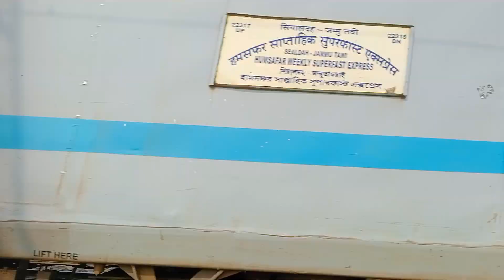Brand New Sunkissed Wap 7 Charged Sealdah - Jammu Tawai Humsafar Express Skipping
4000 Watch Hour Jaldi Kyse Kare
Channel ka views jaldi kyse baraye
monetization kyse kare YouTube main
YouTube se Paisa kyse kamaye
Passionate Railfan
Proud Indian Railways Soldier ??
Love to see Trains
Life with Indian Railways
@MinistryofRailwaysIndia @Indianlifelines @ToursandFoods @PeopleVsFood @trainscentral-india8157 @SurvivalBuilder @SONUSHARMAMotivation @MrVivekBindra @GaurGopalDas @BiswajitMondal @deshitrain @Bullet-YT @swaroopsanyal @TrainsofIndia @BongFactorium @DAILYTRAVELHACK @TravelWithKoushik @TrainsofIndia @indianrailfilms7752 @TrainsofIndia @junnukitech @Techtips4 @DAILYTRAVELHACK @DaequanLoco @TheViralFever @dieselpatches @MusicTalentNow @TopTrending @AsapSCIENCE @LofiGirl @tseries @KhudgharzOfficial @khangsresearchcentre1685 @TanyaKhanijow @KapilSharmaK9 @fallontonight @DJShadowDubai @djnyk @TheLateLateShow @SciShow @SciShow Fossils - Topic @MusicTalentNow @gymvirtual @mountaintrekker railgyankosh @railgyankosh @Bhartiya_Rail @RAILWAYNEWUPDATE @realcj9513 @sanakipilot @TCG-Institute @kingrailvlogshortvideo6604 @Train2165 @Azad02Vlogs @SHIFUJISMISSIONPRAHAR @missionfitindiaofficial8429 @MISSION_RRB @MissionALP85 @Mohit_Flipper @SantoshSantoshi
@MrCheersbagha @VlogWithRV @railwaywalachinku @asiantrains @DunksterBricks @RailIndiajpsk @DAILYTRAVELHACK @NomadShubham @YourBongGuy @YourGoodFriendJoe @NFRailways @explorershibaji @Navneetyadavarts @TC-Rail @srlifetools @asitmajumdereagleroutetracker @angrydadgameplay1822 @therisegyan @NewsStation @LifeAda @QuettaRailography @russellsharptrainvideos @TrainVideosOnline @anilktrack7985 @Exploreyrs29 @Way4U_Vlogs @way4upsc @RunOnTrack @bhavesh7647 @studytips123 @JochenBoy @Lesics @MiniatureVehicleIndia @BiharTak @TravelwithSubhajit @arzan1980 @lookfromlok @VSMONU @DainikJagran @ToyTrainCollector @travelwithharsh17 @Krish1991 @KnowledgeKnorr @MadhviRashmi @rashmitravelvlog @LinkinPark @Pankajkudhas @PainesvilleRailfans @guriyamerirani913 @merirail @RSLive @yashjoshijodhpur @Rohitcurvevlogs @200Journeys ?@SuhaniShahShorts @Shortstank_ @YouBOSS. @YouTube @travelwithkd2.O @AllpointofTechnical @UmerQureshi @GenericWoodworking @railwayvalogs554 @10kmuna85 @indiaVisionNews @AbdulKurad @brvlcon @DisneyMusicBRVEVO @swethasurendravlogs7785 @RCFanTube @railways1645 @AmazingTransformationLux @amazingtrainsrailroad3951 shortvideo Life with Indian Railways Life with#indian railway train Life with Indian Railways Life with Indian Railways @lifewithindianrailways94 @lifewithindianrailways94 @lifewithindianrailways94 @lifewithindianrailways94@lifewithindianrailways94 @lifewithindianrailways94